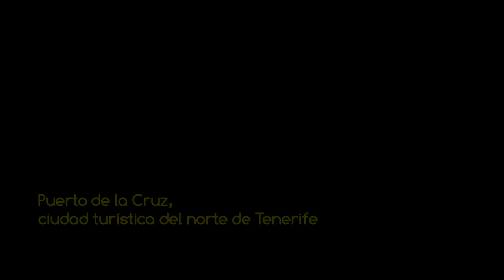VSC - Puerto de la Cruz, ciudad turística del norte de Tenerife HD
Vídeo de la serie VOLANDO SOBRE CANARIAS sobre la turística ciudad de Puerto de la Cruz en el norte de la isla de Tenerife, la considerada como capital turística de Canarias, amenizado con música libre de derechos del dúo musical Topher Mohr and Alex Elena "Space Coast". PROPIEDAD DE MAS VIDEOS Y FOTOS AÉREAS DEL ARCHIPIÉLAGO EN LA WEB DE FOTOS AÉREAS MAS COMPLETA DE CANARIAS.